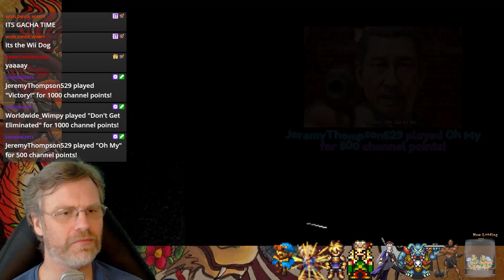Spiritual Encounter | 83 | Yakuza Like A Dragon Live Stream Longplay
🎮 Welcome to the thrilling world of Yakuza: Like A Dragon! 🎮

Join us for an epic live stream long play series as we dive deep into the captivating story and immersive gameplay of Yakuza: Like A Dragon. Set in the bustling city of Yokohama, you'll follow the journey of Ichiban Kasuga, a low-ranking yakuza member who finds himself embroiled in a web of intrigue, betrayal, and intense action.

🔥 Expect action-packed battles, heartwarming moments, and hilarious side quests as we explore every corner of this vibrant open-world adventure. From managing a party of eclectic characters to engaging in over-the-top battles that blend RPG mechanics with classic Yakuza combat, there's never a dull moment in Ichiban's world.

🌟 Whether you're a die-hard fan of the Yakuza series or a newcomer looking for an unforgettable gaming experience, this live stream is the perfect opportunity to immerse yourself in the rich narrative and dynamic gameplay of Yakuza: Like A Dragon.

🎉 Let's dive into the world of Yakuza: Like A Dragon together! Are you ready to rise through the ranks and become a legend in the criminal underworld?